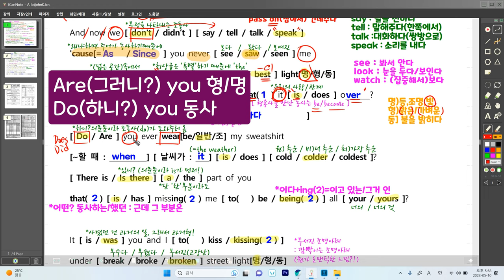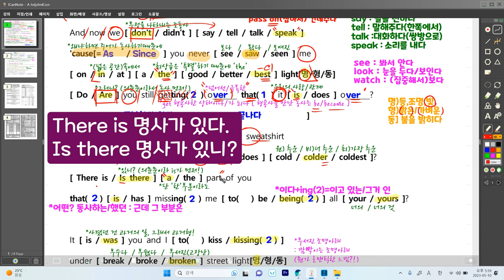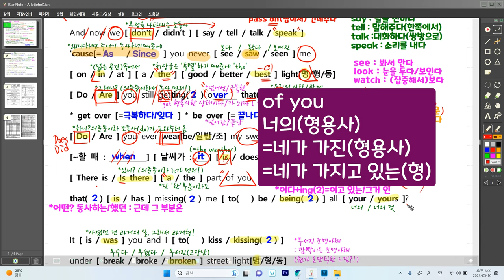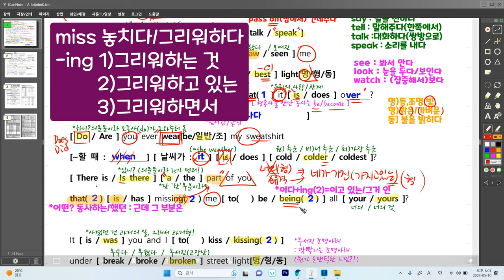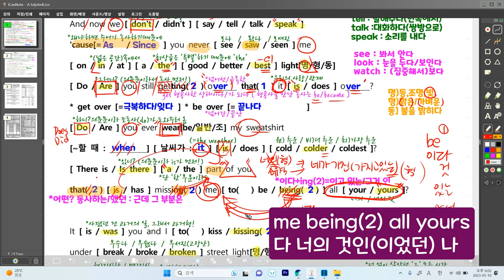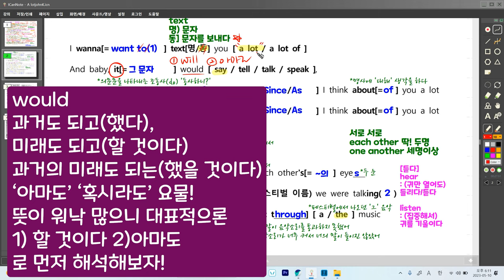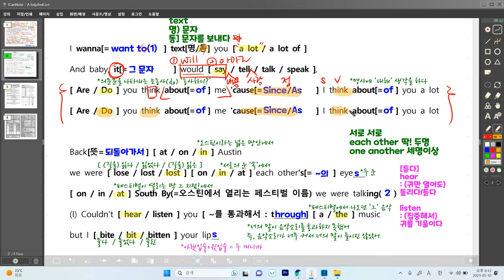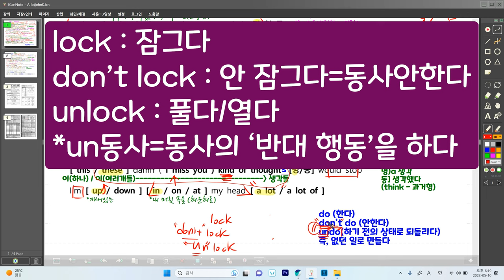진짜,정말,훨씬,많이 [ A lot ]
- a lot 이랑 a lot of의 차이점!
-동사의 과거형이 과거가 아닐 수도 있다 [ I wish I knew / I wish I could ]
-the를 꼭 데리고 다니는 놈들! [ the only, the same, the best, the last ]
-놓쳐서 그리워하다 [ miss ]
-pass by VS pass on
-의문문을 만들어보자! [ Are you ~? VS Do you~? ]
-[ get over VS be over ]
-겁 먹지마! [ being ]
 -Think me는 왜 안됨?!
-un동사 = 동사의 반대 행동을 하다!
-figure out 의 뜻을 find out 해보자!
-thought  [ 명사:생각 vs 동사:생각했다 ]
- say 다음은 내용 / tell 다음은 사람